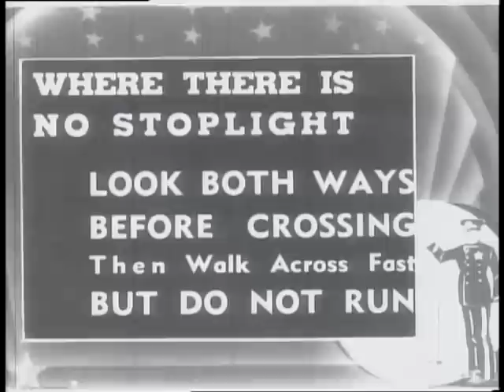Film Trailer - Children Beware Crossing Streets (1953)